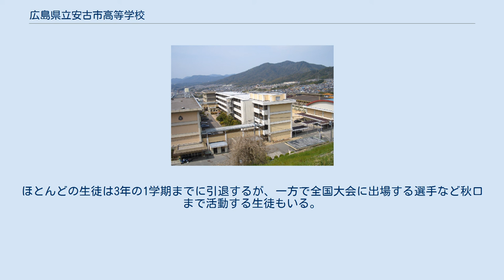広島県立安古市高等学校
校章 広島県立安古市高等学校（ひろしまけんりつ やすふるいちこうとうがっこう）は、広島県広島市安佐南区毘沙門台三丁目に所在する公立の高等学校。
生徒数は令和2年4月1日時点で946名（男415，女531）。
 1975年に開校した広島県の公立高校。
広島市の公立高校の中で高い進学実績（広島大学への入学者数は県立ではベスト5に入るレベル）と生徒の自主性を重視した伝統が受験生には好評であり、県北などの遠隔地の受験生も多数同校を受験する。
基町高校、舟入高校と並び、広島市内公立進学校三本柱の１つとされる。
探究コアスクール（トップリーダーハイスクール）に指定される広島県内六校のうちの一校でもあり、難関校進学者数の向上が同校の重点目標となっている。
文化祭は盛大に行われ、毎年3,000人を超える人々が訪れる同校の名物行事である。
体育祭では伝統ある応援団の迫力ある演舞に定評がある。
 この学校の特色と言えるのは生徒の創意工夫が発揮される校内行事である。
特に6月に行われる文化祭は県内でも評価が高く、毎年地元の新聞社やテレビ局が取材に訪れる。
全てのクラスが、2年生の2学期頃から来年の文化祭に向けて構成を考える。
これは2年・3年と、履修関係上2年連続同じクラスになるため可能になっている。
文化祭の一番の目玉は、本校の関係者しか参加できない生徒会執行部主催の開・閉会式である。
この開・閉会式は生徒たちの歓声と足踏みで実際に体育館が揺れるほどの盛り上がりを見せる。
 全校生徒の約8割が部活動に参加しており、部活動と学業の両立に務めている。
ほとんどの生徒は3年の1学期までに引退するが、一方で全国大会に出場する選手など秋口まで活動する生徒もいる。